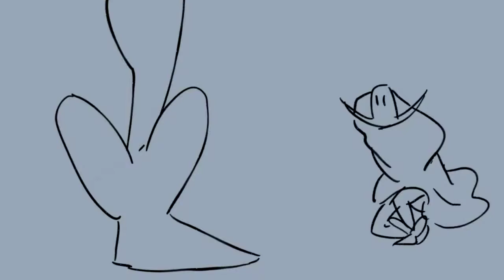[7/7/7] Onion Fight: Sword Draw (16-11-2017)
Source: Onion Fight (SmallBu)